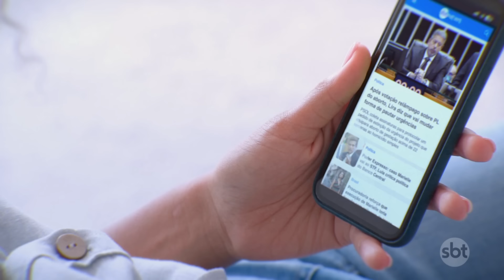MP pede investigação sobre bebê que se mexeu durante próprio velório | Primeiro Impacto (21/10/24)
O Ministério Público de Santa Catarina (MPSC) pediu a apuração das circunstâncias da morte da bebê de oito meses que apresentou sinais vitais durante o próprio velório, no último sábado (19). A medida visa verificar se, em algum momento, houve negligência em relação à vida da criança por parte dos médicos ou familiares.